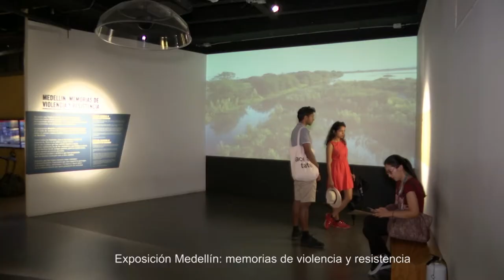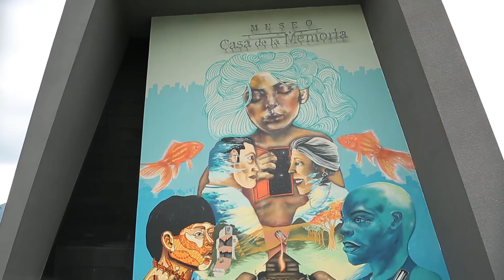¿Qué ha pasado con la CASA MUSEO de la MEMORIA? [Mientras todo pasa] Telemedellín